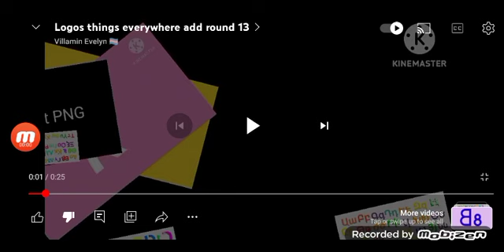September 18, 2023